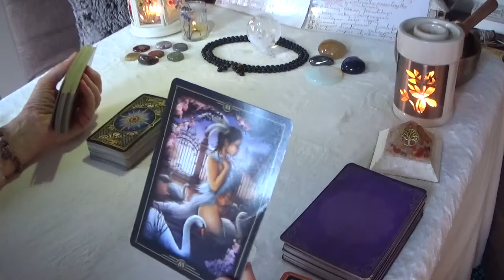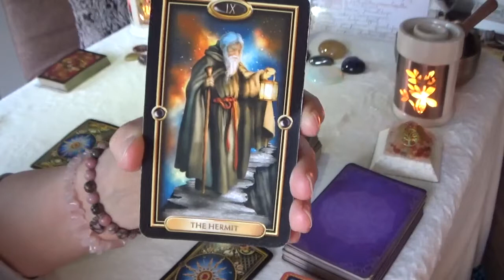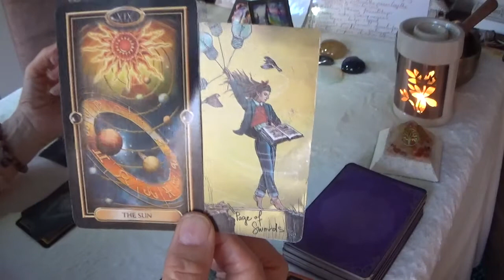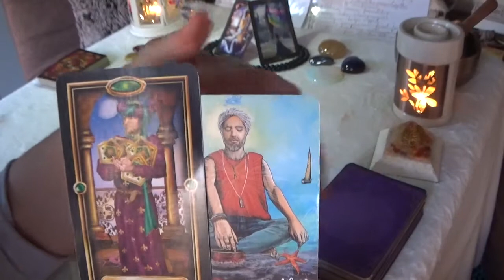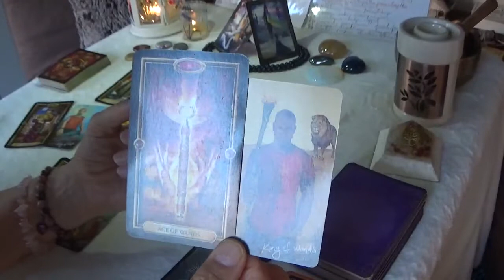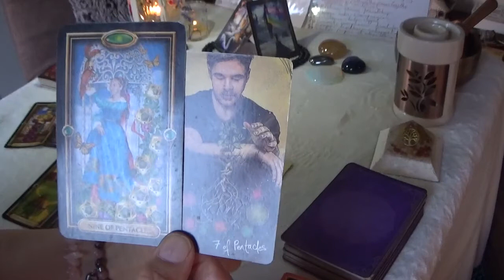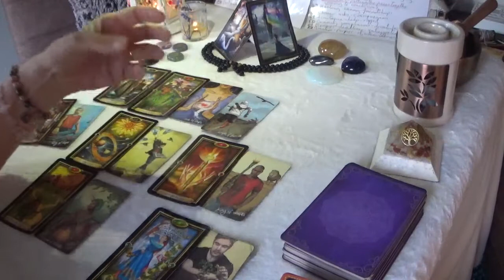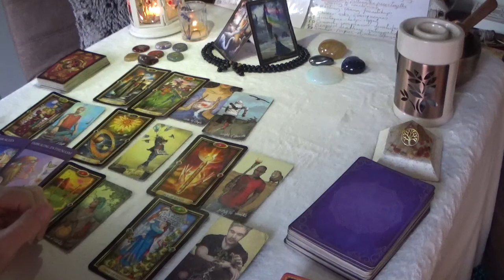Aquarius 7th to 14th February 2022. A light bulb moment - new ideas, new opportunities - growth